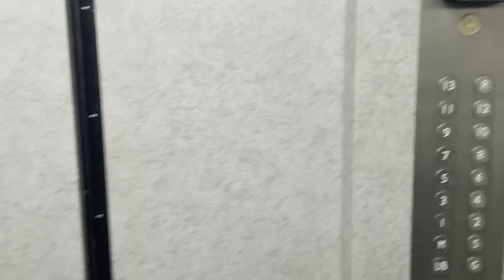Dhamakedar Vlog||Captain KL Rahul || LSG team inside story ||yeh nahi dekha toh kya dekha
Vlog video……

Jakirul Hoque (Jacky)
Social site :

Credit : Jakirul Hoque